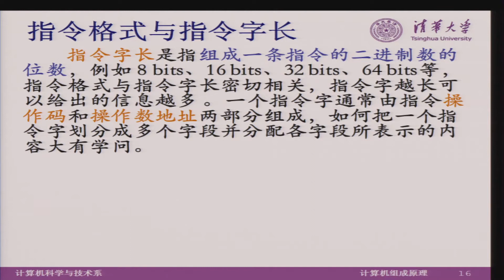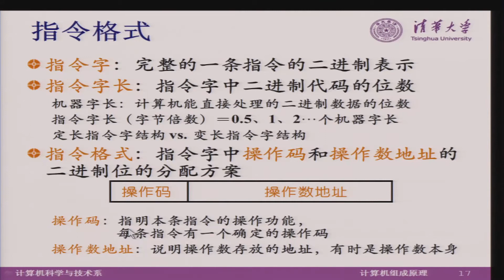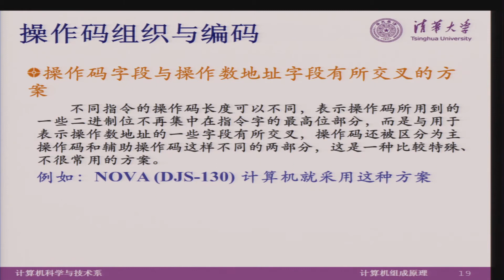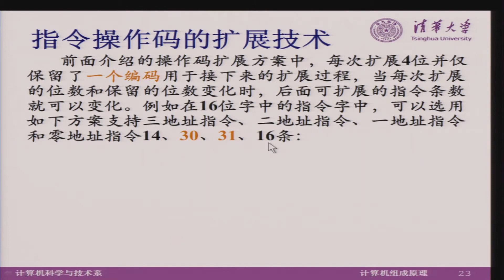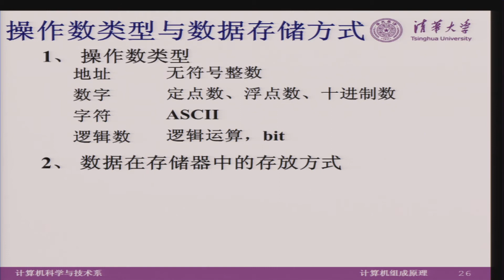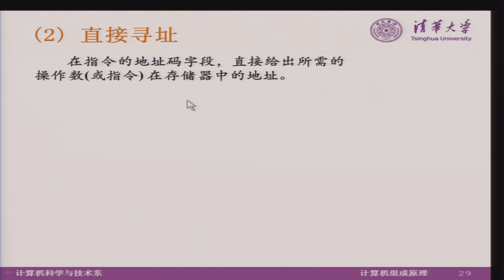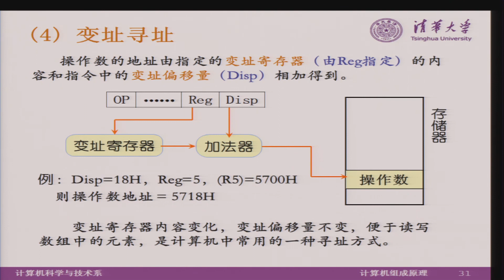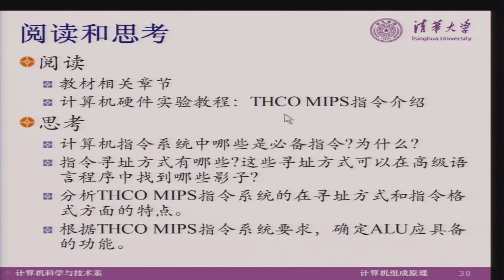计算机组成原理(16) 清华大学 国家精品课程